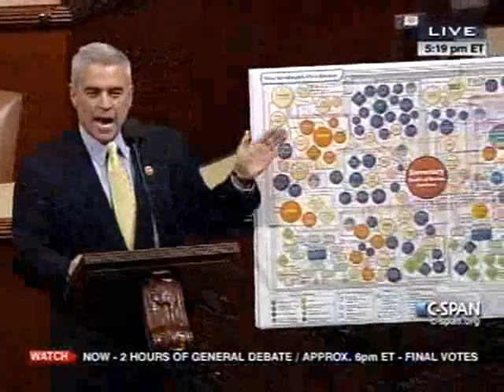Rep. Brad Wenstrup Calls for Patient-Centered Solutions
As a physician, I know our health care system is broken, but Washington meddling only makes it worse.

Patient-centered solutions place you at the center of our healthcare system, simplifying your life, not pushing you to the corner of big government sprawl.

The American people deserve full repeal.